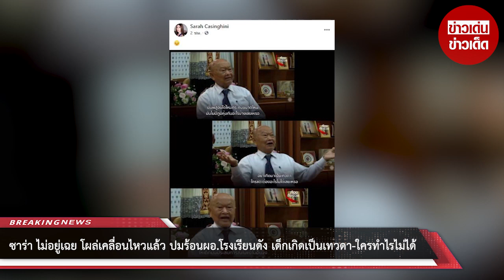ซาร่า ไม่อยู่เฉย โผล่เคลื่อนไหวแล้ว ปมร้อนผอ.โรงเรียนดัง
ขอบคุณที่มา :    ขอบคุณภาพจาก Sarah Casinghini
ขอขอบคุณข้อมูลจาก: